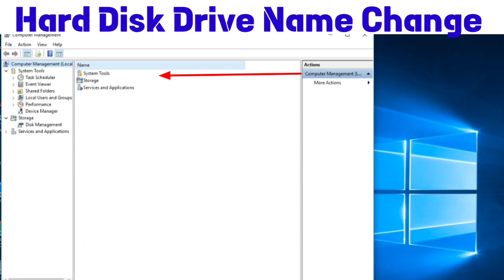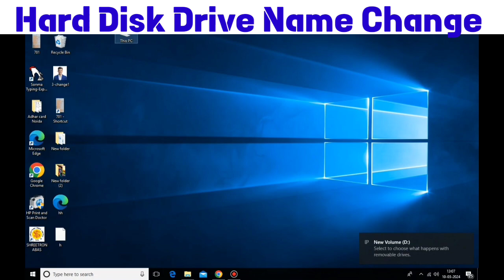How to change drive name in window 10